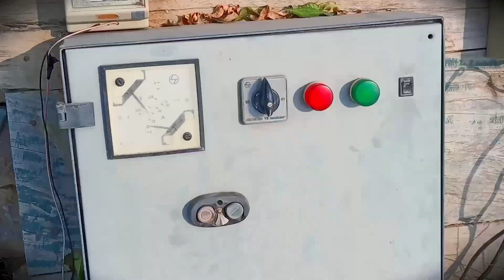आलू की सिंचाई || समर का हाई प्रेशर